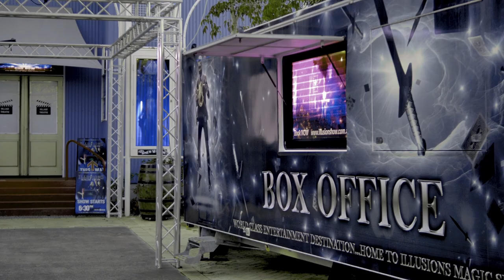SANCTUARY COVE - HOPE ISLAND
Sanctuary Cove is an upmarket gated community suburb located in the prestigious Hope Island. With a world class marina, award winning golf courses, fashion retail stores, cafes, restaurants, muti-million dollar yachts and boats.
Watch the Sanctuary Cove locals get around in their luxury cars or luxury golf buggies.

Enjoy the video and get out there and discover the world.

Questions, comments, suggestions? Drop them in the comments box below!